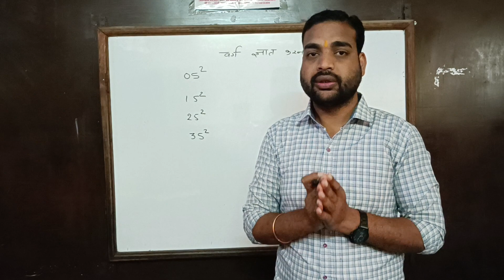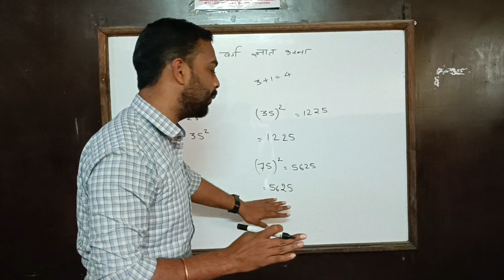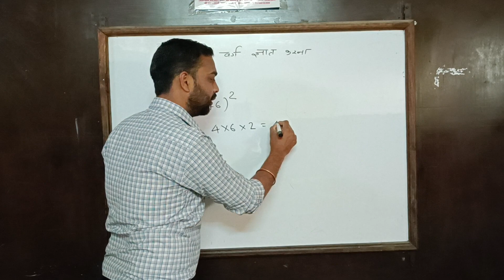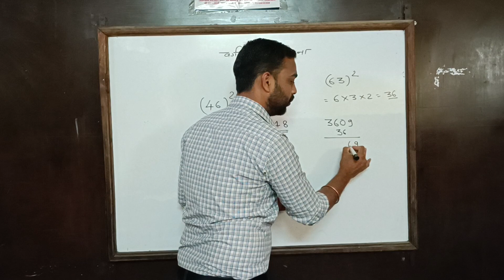maths square short tricks for square